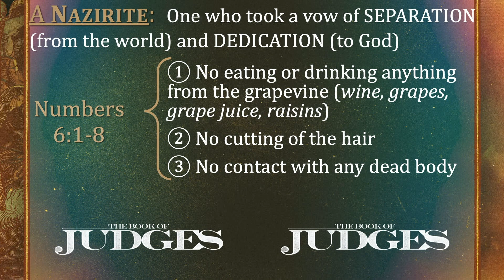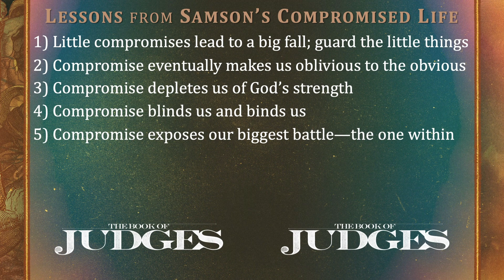Verse by Verse Teaching | Judges 16 | Gary Hamrick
2/23/2022

00:00 - Welcome
00:42 - Introduction
03:36 - Who/what is a Nazirite?
04:07 - Nazirite requirements
27:24 - 1.) Little compromises lead to a big fall; guard the little things
31:09 - 2.) Compromise eventually makes us oblivious to the obvious
31:54 - 3.) Compromise depletes us of God’s strength
32:58 - 4.) Compromise blinds us and binds us
33:48 - 5.) Compromise exposes our biggest battle - the one within